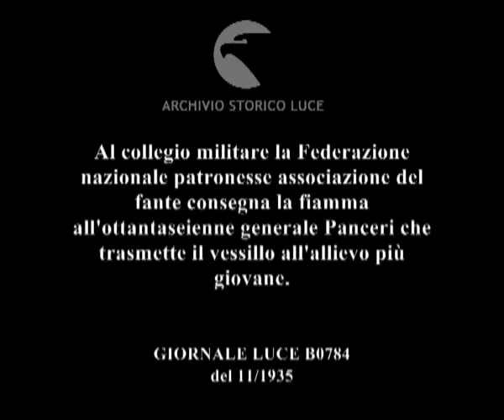Al collegio militare la Federazione nazionale patronesse associazione del fante consegna la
Descrizione sequenze:un generale con altre autorità passa in rivista un reparto di allievi del collegio militare schierato nel cortile ; una signora con una pelliccia consegna un'asta con un vessillo ad un uomo anziano in abiti civili, di fronte ai reparti degli allievi schierati ; il generale Panceri consegna il vessillo ad un giovane militare in divisa ; i reparti degli allievi marciano davanti al gruppo delle autorità ;